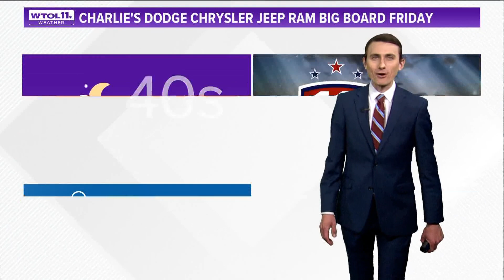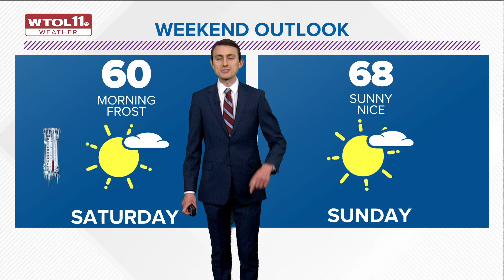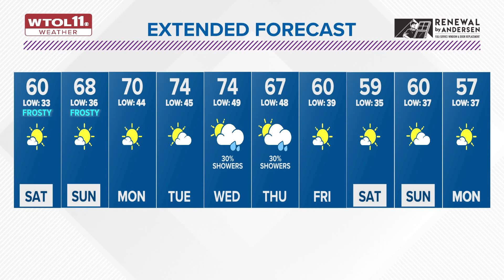Temps plummet Friday night, freeze watch in effect until Saturday morning | WTOL 11 Weather - Oct. 7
Clouds will gradually clear out overnight Friday as temperatures plummet. A Freeze Watch is in effect until 10 a.m. Saturday as temperatures plunge near 32 degrees.